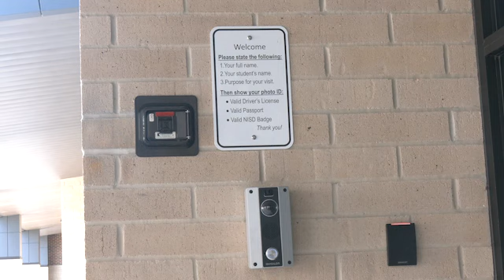Mason Branham - Denton HB3 Resolutions